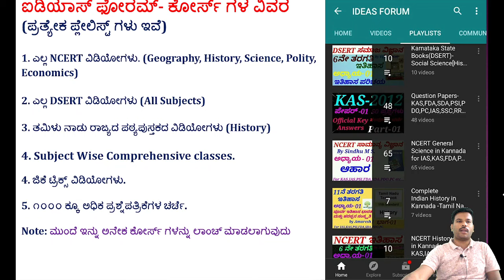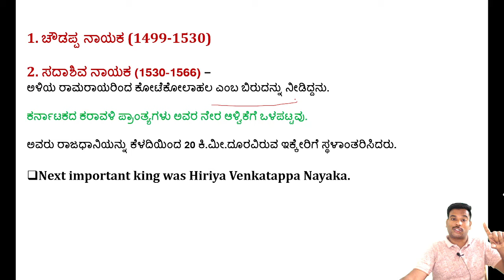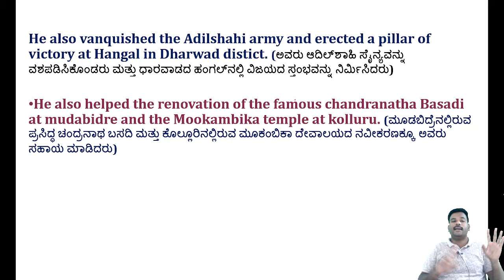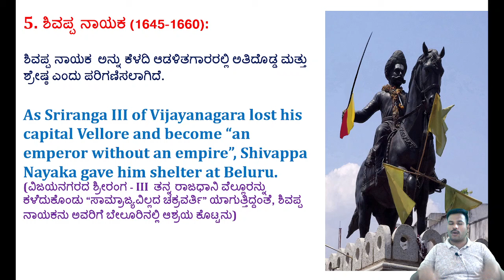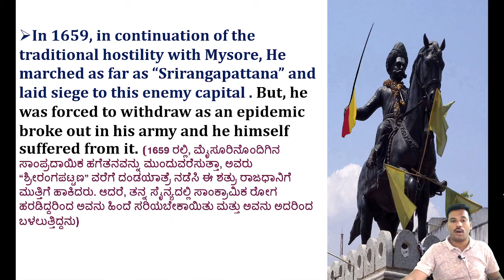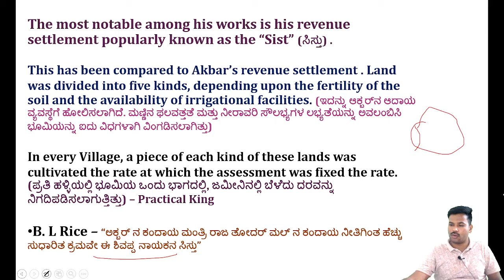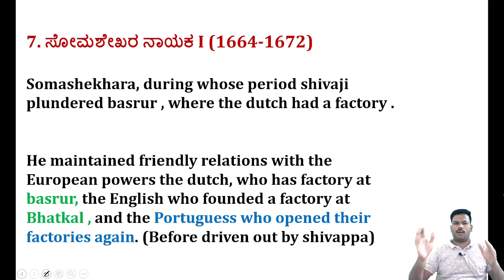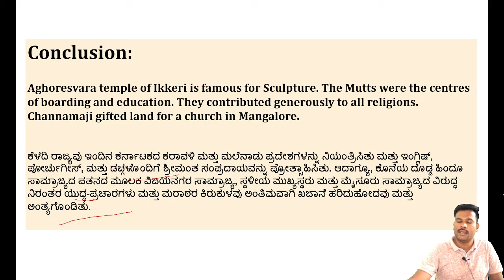Complete Modern History-India & Karnataka|C-64 Nayakas of Keladi in Kannada by Naveen T R